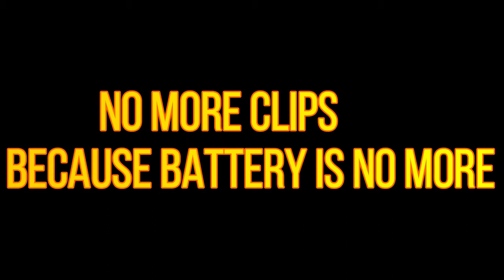BAL KATGAYE AJ THO ( MUNDAN VLOG ) ft. RIDDHI PANDEY